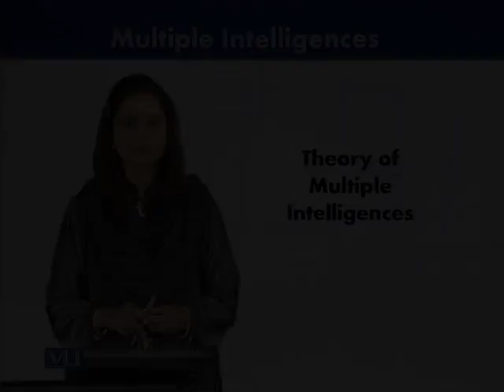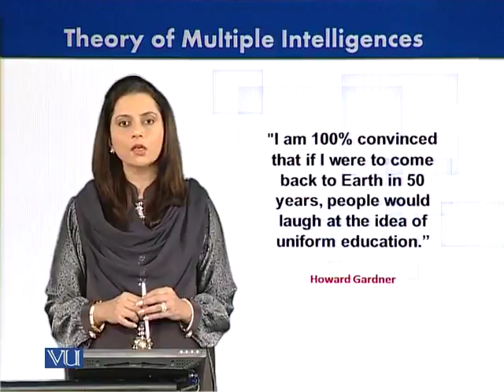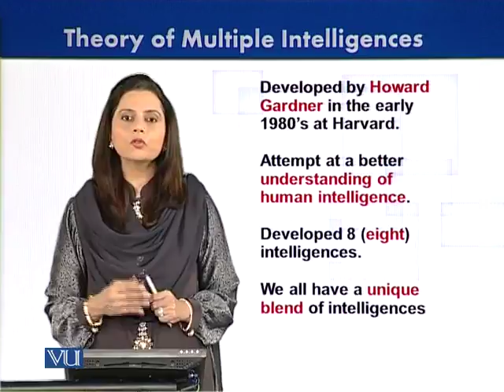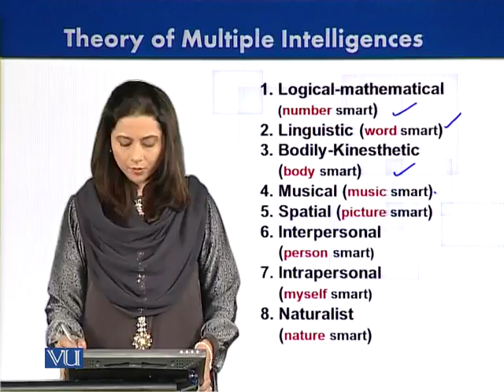EDU201_Topic235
Topic: 235